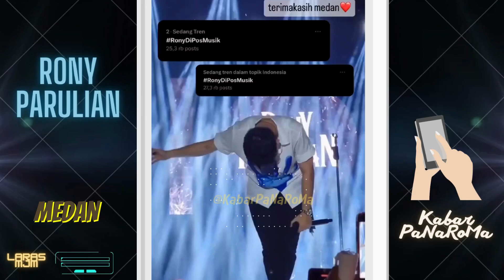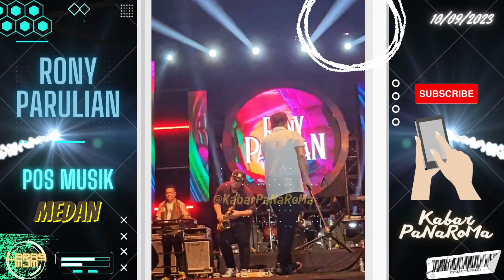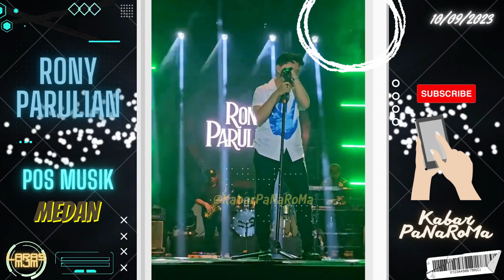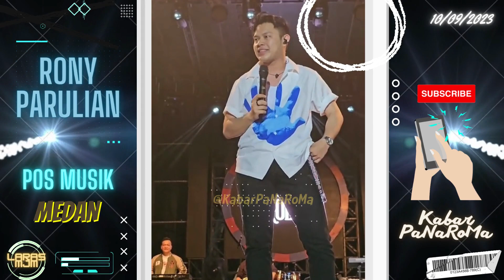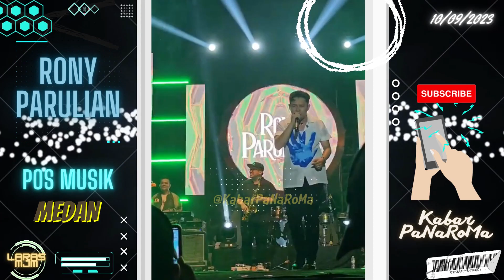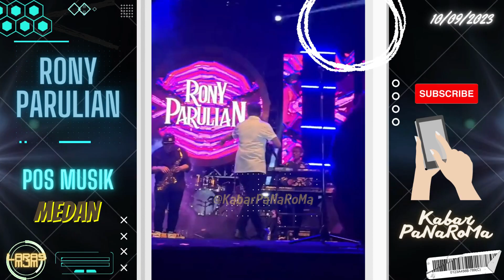RONY PARULIAN at Medan, Full Lengkap Spesial Perform Konser Musik - Pos Musik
Video Konser PaNaRoMa Full Lengkap ada di YuoToub @KabarPaNaRoMa